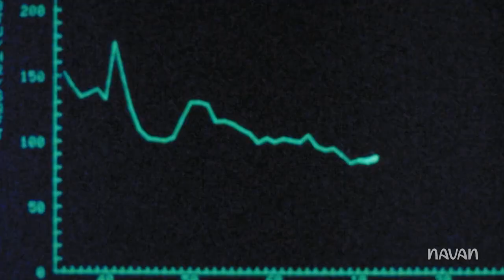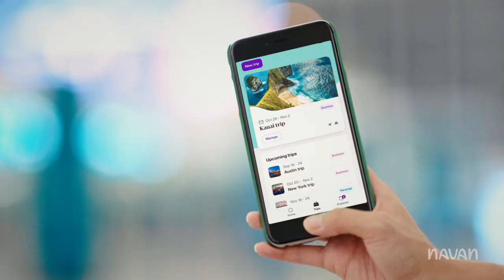👉🎁Corporate Hotel & Flight Booking Trust Navan 👍👇See More on FEBlogStore.Blogspot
Try Sign Up on this Navan Contact them today to start planning your next business trip with ease and confidence.

Related or Other Info See More on this website. Let’s support each other.

Best Solution Software Tools
Multi Solution Tool from HR to Other Departments Use Deel Sign Up